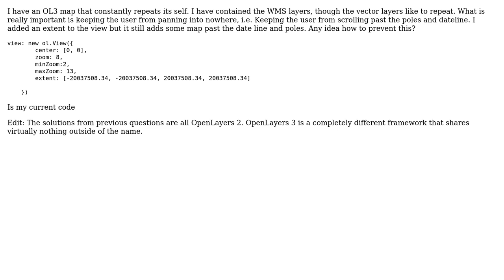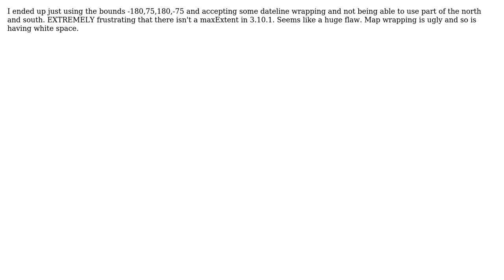GIS: Keep OpenLayers 3 map from going past the dateline (2 Solutions!!)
GIS: Keep OpenLayers 3 map from going past the dateline

With thanks & praise to God, and with thanks to the many people who have made this project possible! | Content (except music & images) licensed under CC BY-SA | Music | Images & others | With thanks to user Mitchell Ingram user ahocevar and the Stack Exchange Network Trademarks are property of their respective owners. You are responsible for your own actions.